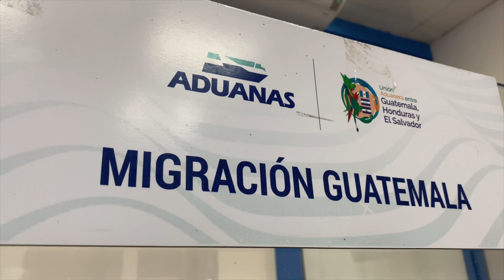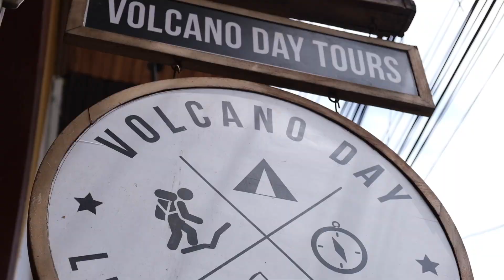SAND BOARDING SU UN VULCANO IN NICARAGUA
Dal Messico alla Patagonia in solitaria 𓃵
Ho surfato sulla sabbia nera di un vulcano alto 726 metri!

Ho lasciato il Guatemala per oltrepassare la frontiera con l'Honduras dove ho trascorso due settimane di pura adrenalina tra campi di girasoli, zip-line nelle cascate e immersioni a 30m di profondità.

Successivamente ho attraversato un altro confine terrestre: questa volta quello tra Honduras e Nicaragua ed è qui che inizia una nuova avventura..